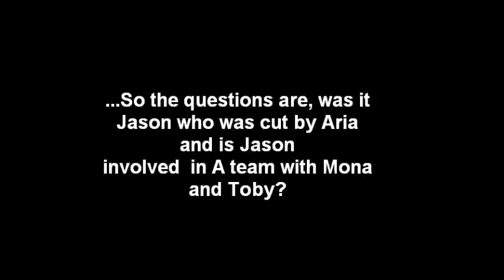Pretty little liars - Jason in A team?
What do you think? Is Jason in A team? :)